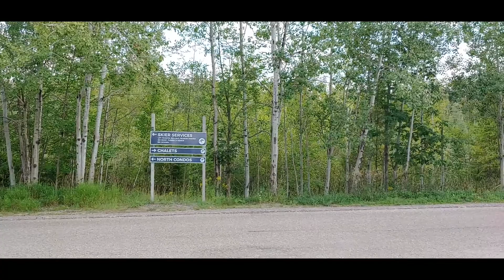TROTTER MAGWheel one wheel skateboard gives you the best ride feeling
MAGWheel is not only an electric scooter but an attitude of sports, it represents the personalities of pursuing freedom and self challenge.
   It is an one wheel land surfing skateboard designed for young people who love sports but not satisfied with just enjoying the sea breeze on the top of waves.

There are 4 types of MAGWHeel with different powers, ranges and max speeds for players to choose. It’s important to select the right mode, whether you're professional players or beginners.

T-1 is more suitable for kids and beginners. With 700w motor and 48v 5.2Ah battery, it will be safe even at the maximum speed. It's very easy to start-up because of the advanced balance control system.

The T-1 LH is an upgraded version based on the T-1.With the same power, the T-1 LH has double range. You can go for a long journey on weekend with MAGWheel T-I LH.
Imagine traveling with your family and friends through shorelines, mountains, jungles, and roadways, and you don't want to be trapped in your heavy car. At that time, T-1 LH can meet you needs.

T-2 Medium version, the king of cost performance of the MAGWheel series. Both speed and mileage, adapt to various terrains of roads and mountains. Obsidian flat and shiny existence is really essential for the experienced players
If you have experience driving all kinds of electric balance vehicles (unicycle, electric skateboard, electric scooter), you can skip T-1 basic model and choose T-2 advanced model. T-2 Medium version is designed for experienced players.

The main series of MAGWheel T-3 electric one wheel skateboard is closely related to adventure, and we hope to achieve the ultimate speed. Among the skateboards of the same type, choosing it is the representative of speed. We only hope to bring you the ultimate happiness and experience on speed.